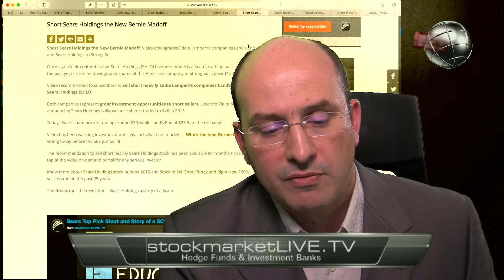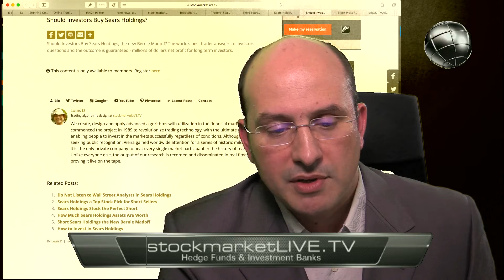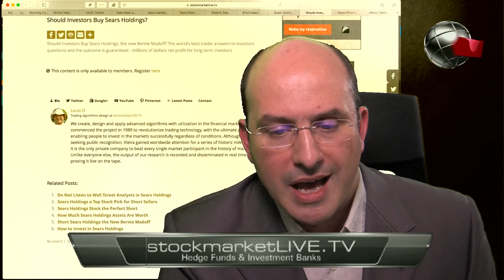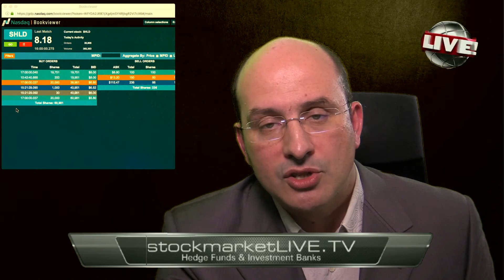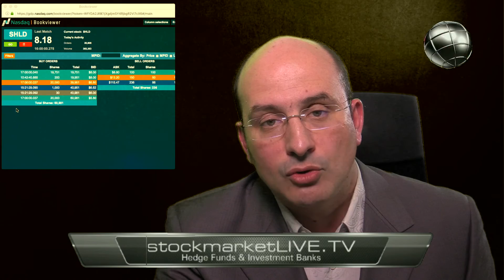Greatest Stock Market Calls Ever Sears Holdings $SHLD Collapse